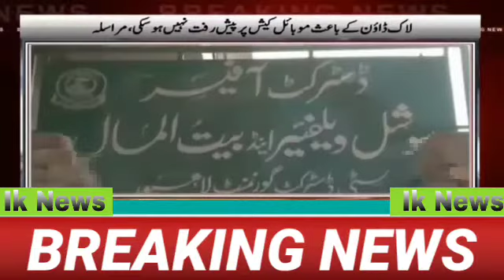Free!! Electricity For 2 Months, Govt Big Decision | 31 March 2020 |Ik News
®️ Link ©️

         ©️ Fallow me Twitter ®️

          ©️ Fallow me Facebook ®️

   ( https://

©️ Thanks for the ®️IkNews